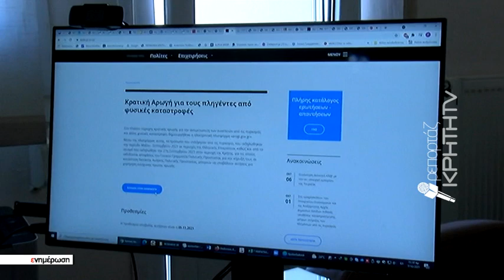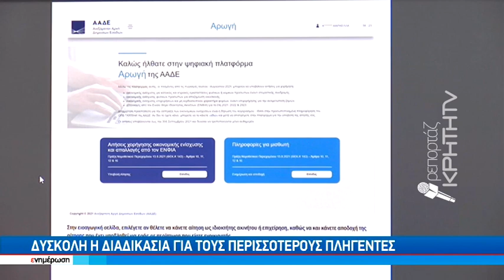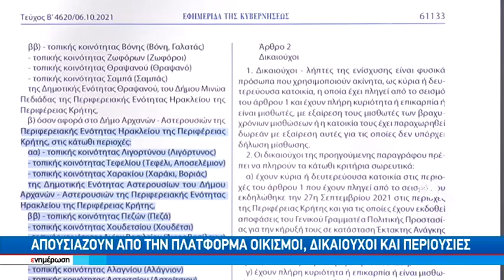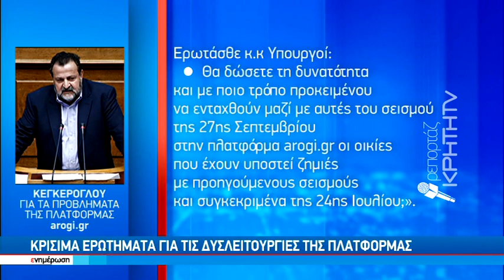Πρεμιέρα με "αγκάθια" για την υποβολή αιτημάτων των σεισμοπαθών